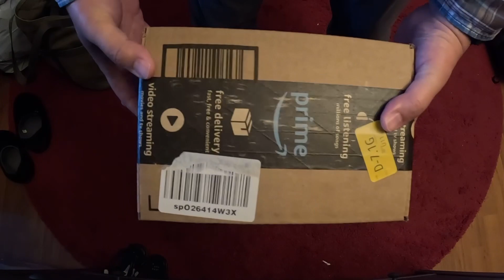Learning More About The Drone! Flying it all over the place 😂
I’ll attach my gear if you guys want to know what I use 👍